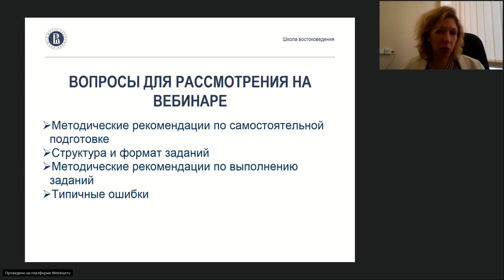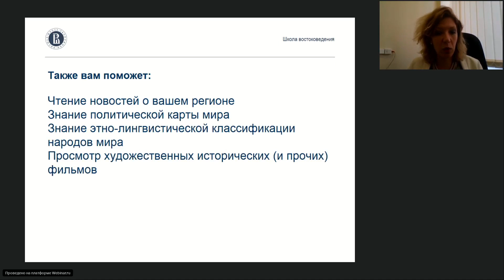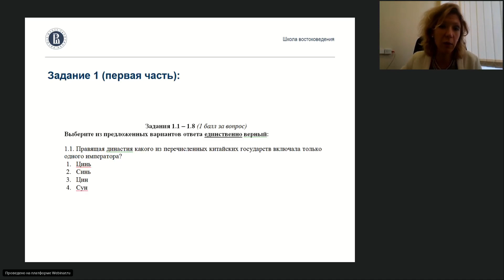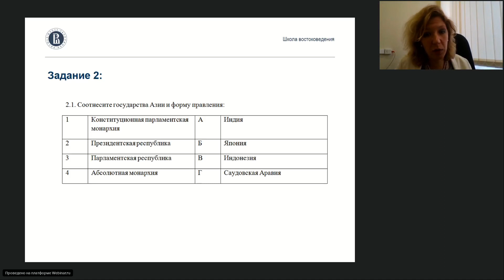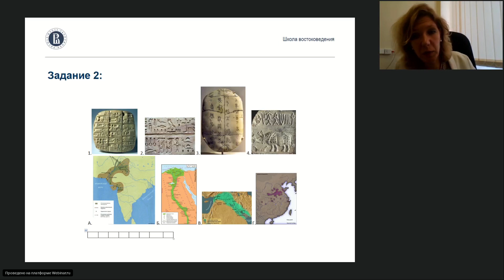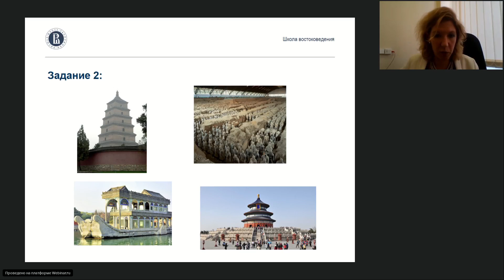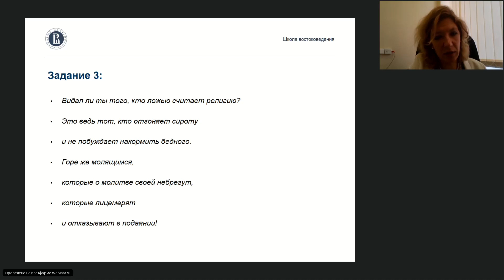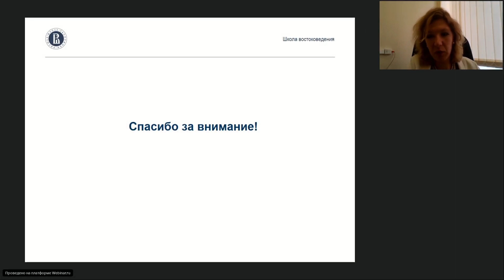Подготовительный вебинар МОМ-2020 по направлению «Востоковедение», часть 1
Ведущая:
Новикова Анна Андреевна
Старший преподаватель Школы востоковедения факультета мировой экономики и мировой политики НИУ ВШЭ.